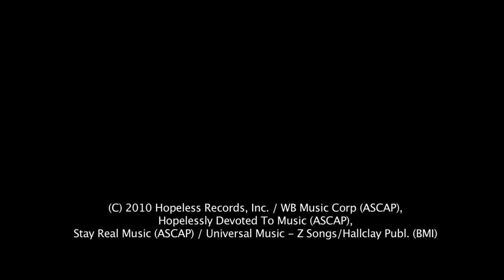There For Tomorrow - Deathbed (Official Music Video)